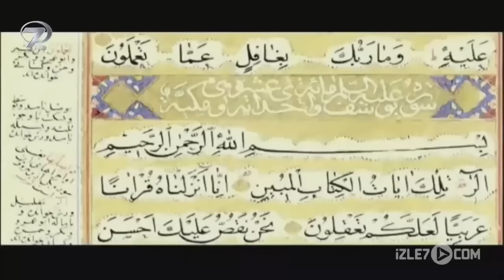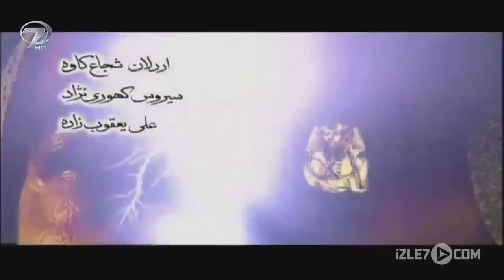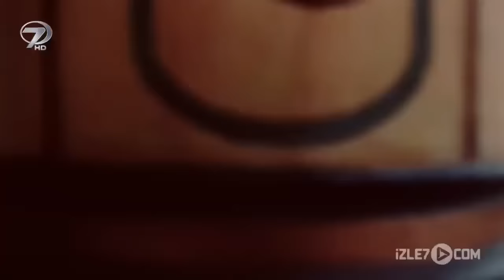Hz. Yusuf 3. Sezon Tek Parça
Hz. Yusuf'un 11,12,13,14 ve 15. bölümlerinden oluşan 2. sezonu sizlerle.

Hz. Yusuf 11. Bölüm: 0:00
Hz. Yusuf 12. Bölüm: 47:11
Hz. Yusuf 13. Bölüm: 1:34:36
Hz. Yusuf 14. Bölüm: 2:20:00
Hz. Yusuf 15. Bölüm: 3:06:29

Babil’e bağlı Fedan kentinde yaşayan Hz. Yakub uzun süredir oranın valisi olan dayısının (Laban) sürüsüne çobanlık yapmakla hayatını sürdürüyordu. Putperest olan Fedan halkı yağmur yağması için Babil’in ana tanrıçası İştar’a adaklar sunuyor, bu kente yağmur yağmamasının nedenini ise Yakub’un yaptıklarından tanrıların hoşnut olmamasına bağlıyorlardı. Yakub ise Fedan kentinde insanların tek tanrıya inanmalarını ve O’na ortak koşmamalarını söylüyordu. Fakat Fedan halkı tüm öfkelerine rağmen vali Laban’dan çekindikleri için Yakub’a bir şey yapamıyorlardı. Bir gün Fedan halkından tanrıları küçümseyen birini Yakub’a gözdağı vermek için ölüm cezası verirler. Fakat Yakub adamı tam ateşe atılacağı sırada kan parasını vererek kurtarır. Bu davranışı mahkumun ve karısının iman etmesini beraberinde getirir. Yakub’un dört hanımından biri olan Rahil uzun yıllardan sonra hamile kalır. Ancak çocuk bir türlü doğmaz. Yakub Allah’a dua etmek için hurmalığa gider. İştar tapınağının büyücüsü Lakub’un çocuğunu yok etmek için tapınakta büyü yapmaktadır. Hz.Yusuf dizisinin 2.bölümünü YouTube'dan izleyebilirsiniz.

Künye:
Orijinal Adı: JOSEF THE PROPHET
Türkçe İsmi: HAZRET-İ YUSUF
Yönetmen: Ferecullah Silahşör
Görüntü Yönetmeni: Resul Ahadi
Ses: Ahmed Amiri
Yapım Yılı: 2008
Yapım: CIMA Film Center